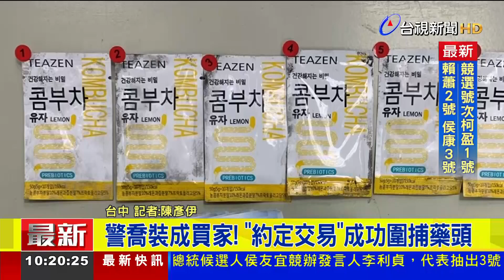假冒韓牌「優質酵素」販毒 藥頭拒捕企圖撞警【最新快訊】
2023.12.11【最新快訊】台中五分局員警網路巡邏發現，嫌犯以「優質韓國塑身酵素」為名販毒，佯裝買家前往約定抵點圍捕，藥頭居然企圖衝撞警方。